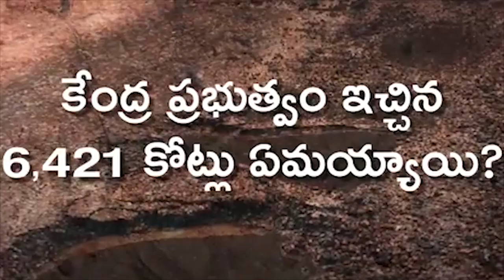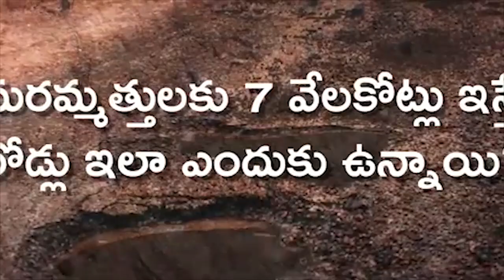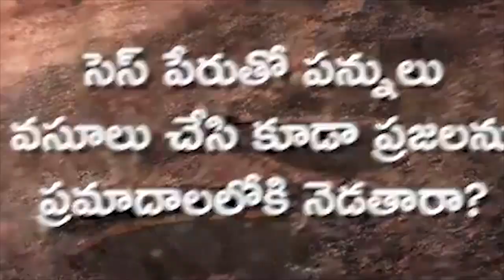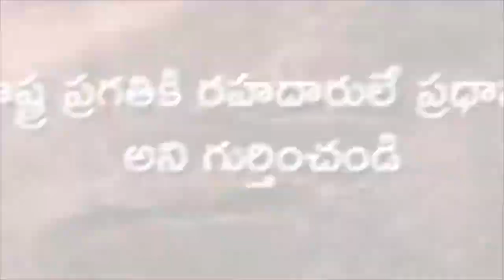" ఆ రోడ్డు మీద నువ్వు బండి తోలి చూడు తెలుస్తుంది " జగన్ కి షాకింగ్ ఛాలెంజ్ విసిరిన పవన్ కల్యాణ్ !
Pawan Kalyan | Pawan Kalyan news latest | Janasena  | Janasena news